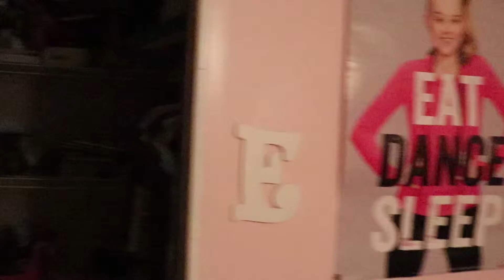Toad In My Boot!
kesh vlog 9-21-18
everyday routine keshia edition
puppy chow recipe
1 box rice chex cereal
1 bag 12 ox chocolate chips
3/4 cup peanut butter
1 stick butter unsalted
1 teaspoon vanilla extract
1 bag 2 lb powdered sugar